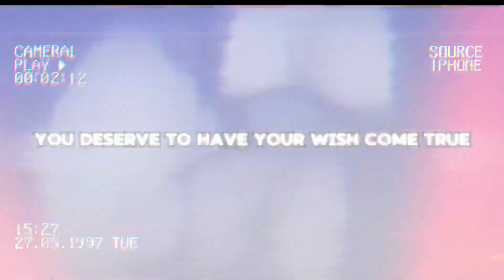Walls (New Snippet) [Short Lyric Video]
help.

tags for the algorithm:
BoyWithUke Homesick BoyWithUke Migraine BoyWithUke King Of Nothing BoyWithUke Problematic BoyWithUke Camouflage BoyWithUke BabyDoll BoyWithUke Bad Things BoyWithUke Bad Blood BoyWithUke Best Song BoyWithUke Leaked Songs BoyWIthUke Face Reveal BoyWithUke Reality BoyWIthUke Lucid Dreams BoyWIthUke Stranger BoyWIthUke Alone BoyWithUke Ghost BoyWithUke Long Drives BoyWIthUke Scared of the Dark BoyWIthUke IDGAF BoyWithUke Understand BoyWithUke Out Of Reach BoyWIthUke idtwcbf BoyWIthUke Unreleased BoyWIthUke Remix BoyWIthUke Released BoyWithUke Minute Long Songs BoyWIthUke Minute Long Songs Deleted BoyWIthUke TikToks BoyWithUke Deleted TikToks BoyWithUke Loafers BoyWithUke Faded BoyWithUke Antisocial BoyWIthUke Interlude BoyWithUke New Song BoyWithUke Serotonin Dreams BoyWithUke Fever Dreams BoyWIthUke Melatonin Dreams BoyWithUke Kind Of Sick Of Life BoyWithUke Psycho BoyWithUke I Wish BoyWIthUke Livestream BoyWithUke LIVE Concert BoyWIthUke Rockstar BoyWithUke Nightmare BoyWithUke Just A Boy BoyWIthUke Extended BoyWIthUke Have You Ever Wondered Like I do BoyWIthUke Sleep Paralysis BoyWIthUke Psycho BoyWithUke Pyrotechnic BoyWithUke Psycho Demo BoyWIthUke Trauma BoyWIthUke Trauma LIVE BoyWIthUke Trauma Lyric Video BoyWIthUke Trauma Leak BoyWIthUke Sexuality BoyWIthUke Charley Yang BoyWithUke Flowers BoyWithUke Pitfall New Snippet BoyWithUke Violent New Snippet BoyWithUke Dumbfounded BoyWithUke Walls BoyWithUke Walls Full Song